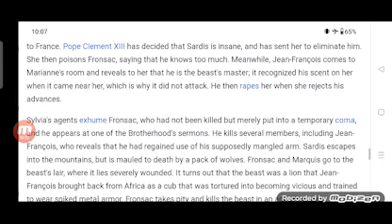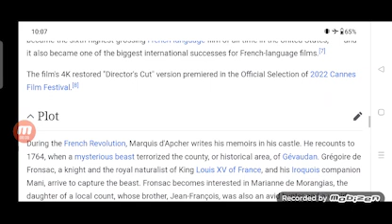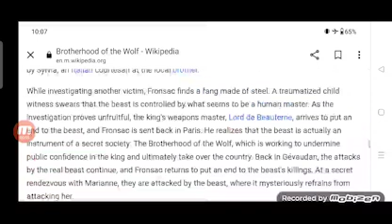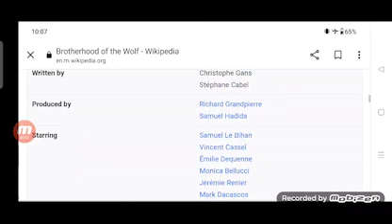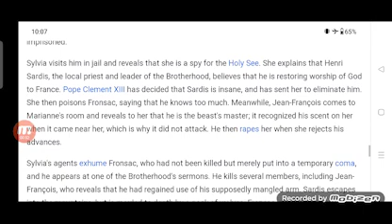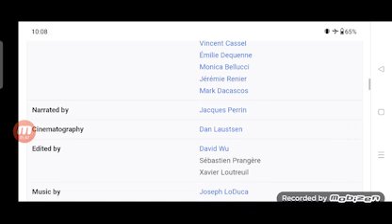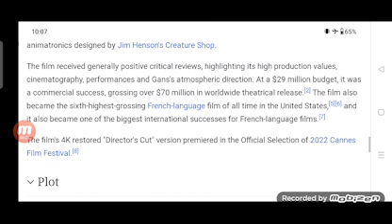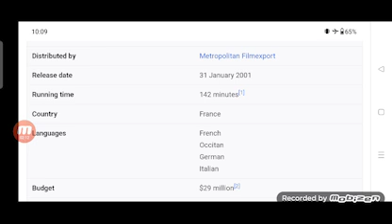Brotherhood of the Wolf Full Movie Super Review and Fact in Hindi / Mark Dacascos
Note: In this video we will tell you about Super review of Movie Brotherhood of the Wolf.